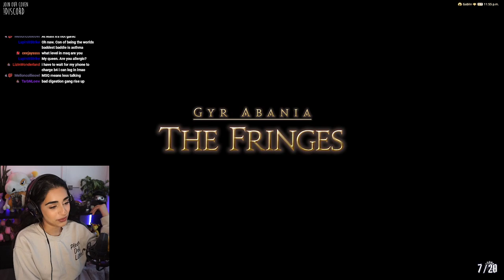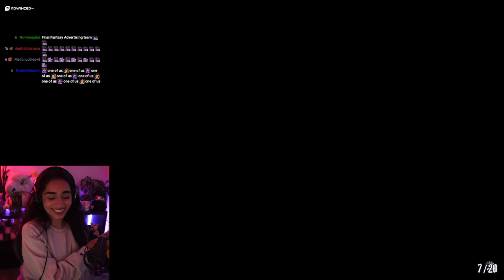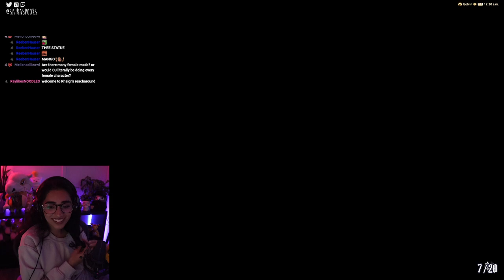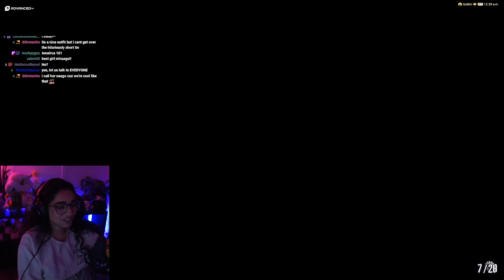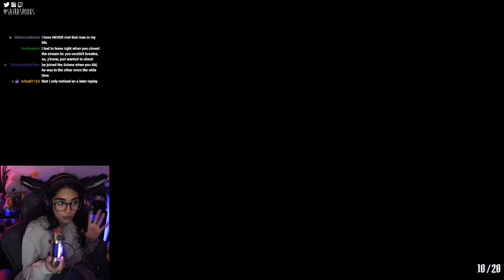The Promise of a New Beginning ✵ Final Fantasy XIV 4.0 Playthrough